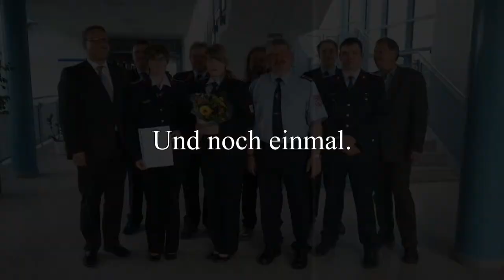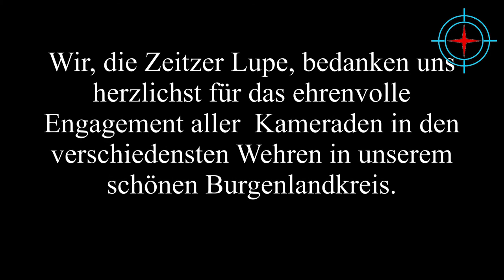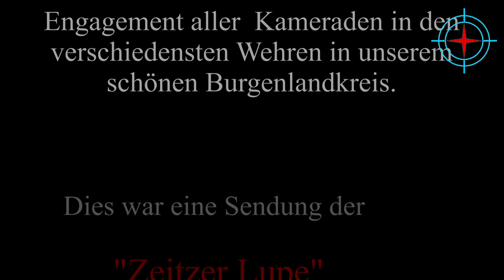Auszeichnung des Landes Sachsen-Anhalt für verdiente Kameraden unserer Feuerwehren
Kameradinnen und Kameraden erhalten eine Ehrenspange, wenn sie sich in besonderer Weise um die Feuerwehr verdient gemacht haben, beispielgebende Leistungen bei der Entwicklung einer Feuerwehr oder außergewöhnliche Leistungen bei Einsätzen gezeigt haben. Im Juni 2015 waren es Kameradinnen und Kameraden der Freiwilligen Feuerwehren Allerstedt, Tagewerben, Markwerben, Spielberg, Lossa und Theißen.